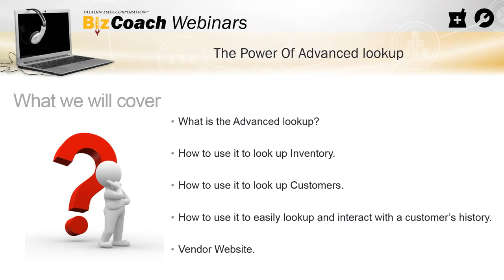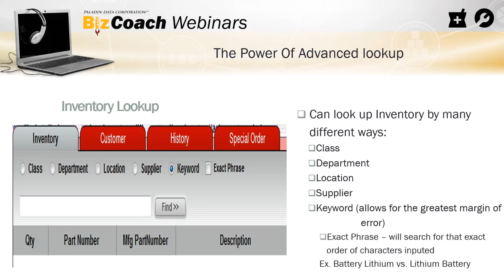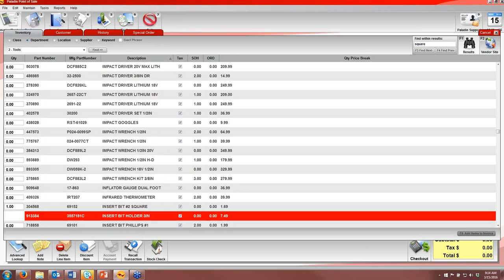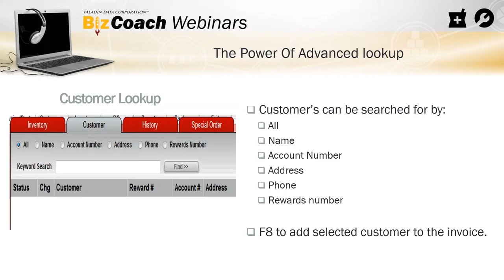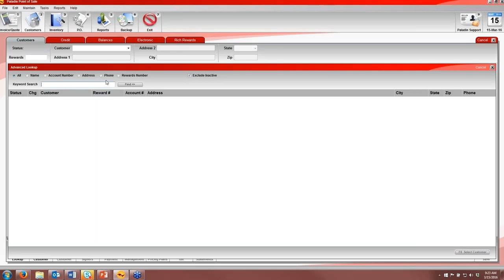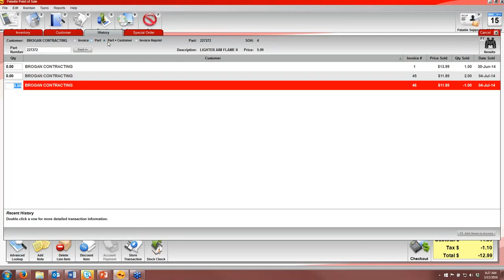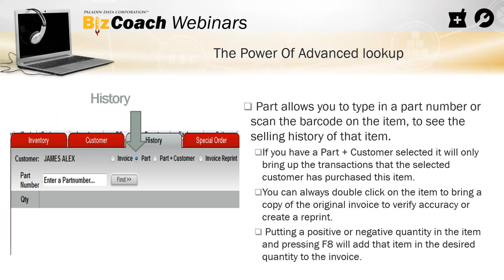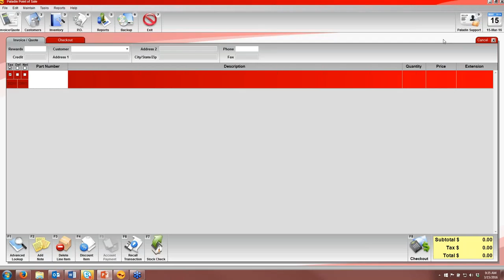The Power of Advanced Lookup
Advanced Lookup has many powerful uses that you may or may not know about. Our Paladin expert will teach you how to use the Advanced Lookup feature to its greatest capability.